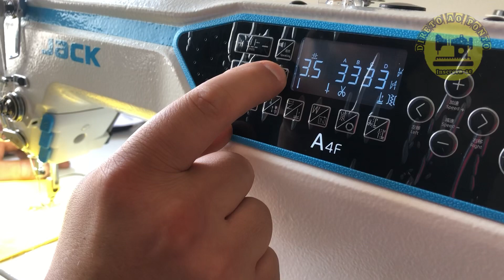Vida de mecânico, + troca da faca da overloque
Descubra o que está por trás da arte da costura! Meu novo vídeo te leva a uma jornada pelo meu dia como mecânico de máquina de costura. Desde ajustes precisos até consertos criativos, testemunhe como eu mantenho essas máquinas funcionando sem problemas. Este é o vídeo que revela os bastidores dessa mágica costura."

Vida de mecânico

Você vai aprender passo a passo como realizar a troca da faca na sua máquina de costura overloque. Vou te mostrar as etapas essenciais para fazer essa substituição de forma fácil e eficiente, garantindo que você tenha resultados perfeitos em suas costuras. Fique ligado para dicas úteis e truques que vão simplificar todo o processo!